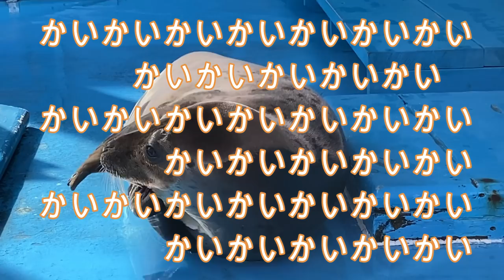【アザラシ】眠いのに・・・ルン太君の寝るとき起きるとき（伊勢シーパラダイス／水族館）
春・春・春！とにかく眠い。これは動物達も同じ。間もなく換毛をするゴマフアザラシ達も皆、天気が良いとウトウト。でもなかなか寝付けないルン太君。果たして眠る事はできたのかな？！